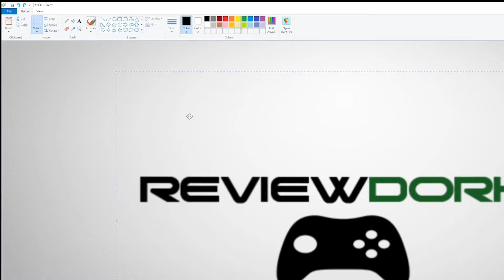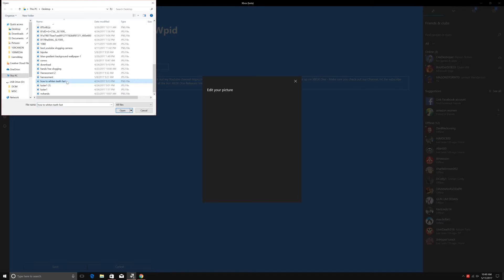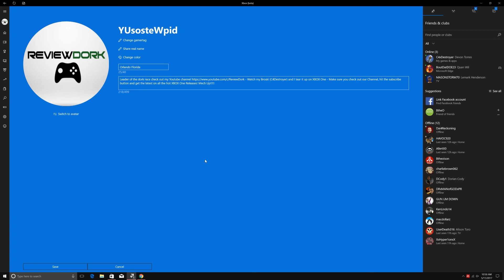How To Get Custom Xbox One Gamer Pic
How to get a custom Xbox One gamer pic. We show you step by step in this tutorial how to customize your xbox one gamer pic without mods, or risk getting banned! This is the new method for 2017!

Third: Make sure your custom gamer pic is 1080 X 1080 pixels, basically a big square! Upload and you are done!

You now have customized your Xbox One gamer pic!